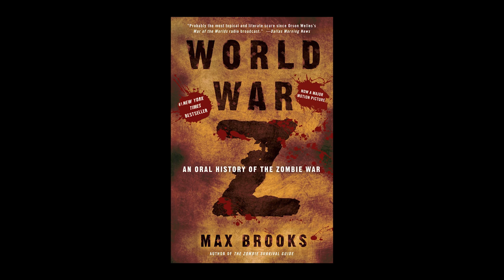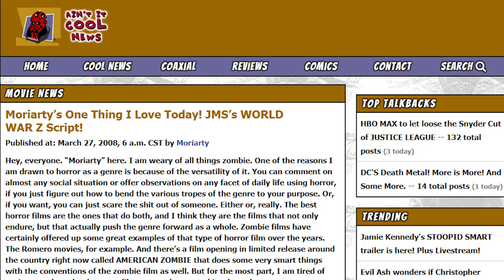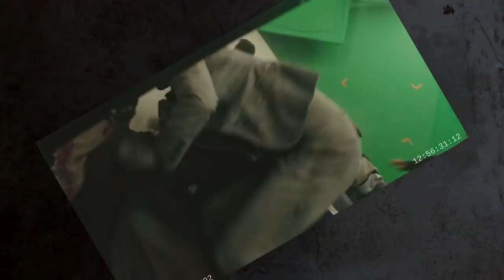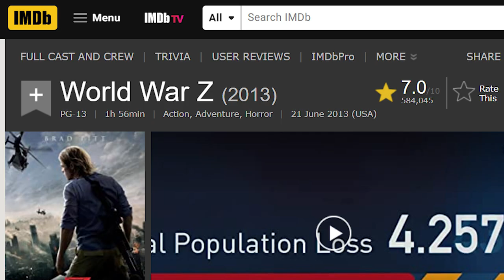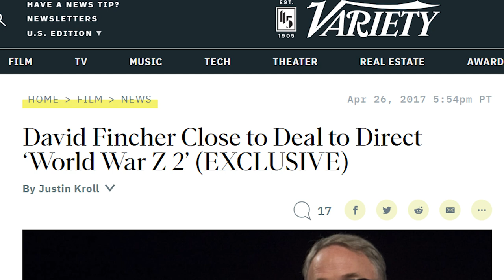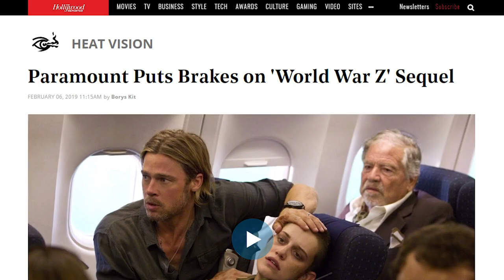World War Z - WTF Happened To This Movie?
Hollywood has had its fair share of historically troubled productions. Whether it was casting changes, actor deaths, fired directors, in-production rewrites, constant delays, budget cuts or studio edits, these films had every intention to be a blockbuster, but were beset with unforeseen disasters. Sometimes huge hits, sometimes box office bombs.

In this episode, we take a look at the zombie action flick World War Z, starring Brad Pitt, Mireille Enos, Matthew Fox, James Badge Dale, Peter Capaldi, David Morse, Ruth Negga and Daniella Kertesz. Directed by Marc Forster, this globe-spanning zombie yarn is adapted from the novel of the same written by Max Brooks, although it's seemingly mostly in name only as the story changed drastically for the big screen. With all manner of production issues, a reshot ending and clashes with the director and producer, Brad Pitt, it seemed like WWZ would be a box office disaster, but it ended up being a major success despite all the production woes. So, let's find out WTF Happened to World War Z!